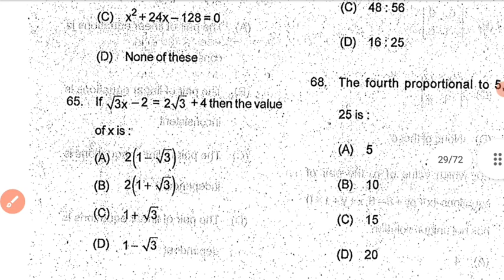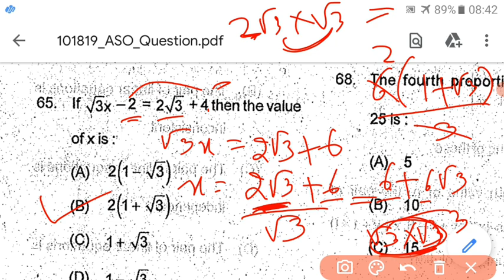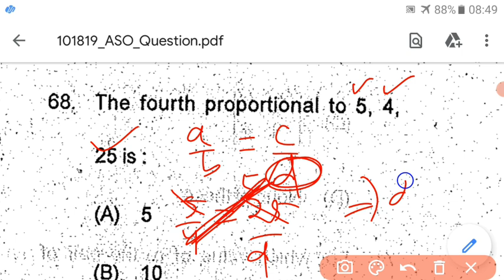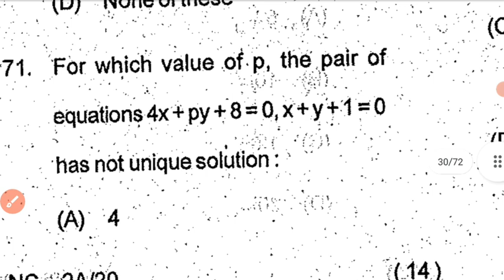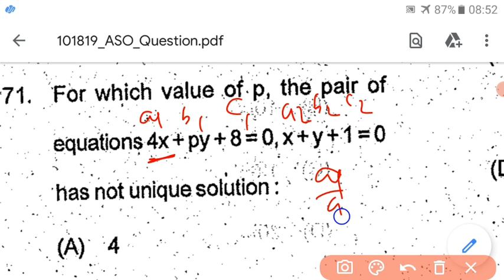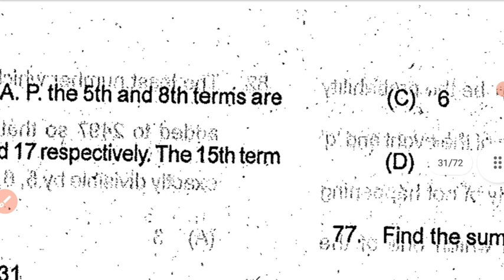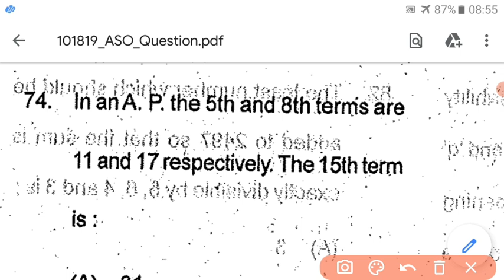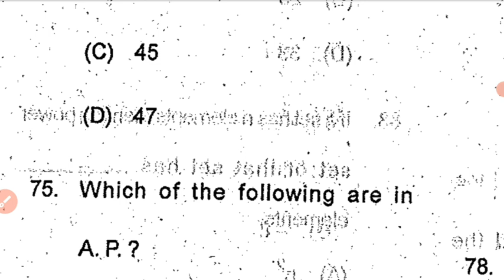ASO PREVIOUS YEAR QUESTION |ASO PREVIOUS YEAR MATH QUESTION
200  osssc SELECTED math question pdf book with answer
200 ENGLISH  QUESTION for practice
RS 50
BOTH MATH+ENG
RS 80